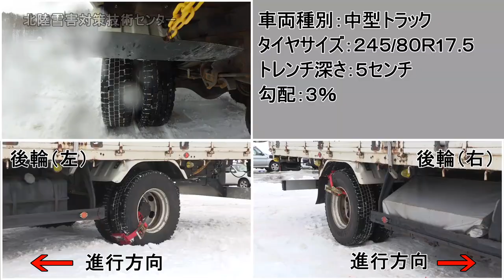スタック車両における『緊急脱出用具』フィールド試験 中型車 TRUCK CLAWS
応募者名：株式会社コイズミ
用具名称：TRUCK CLAWS